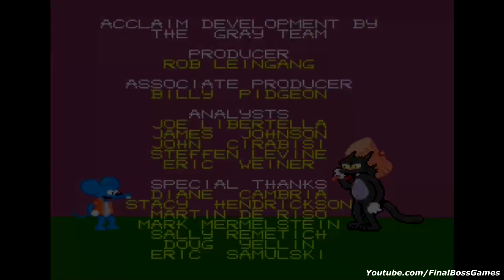The Itchy and Scratchy Game - All Bosses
The Itchy and Scratchy Game Sega Genesis Mega Drive All Bosses

Played by: RickyC
The Itchy and Scratchy Game Sega Genesis/Mega-Drive Longplay